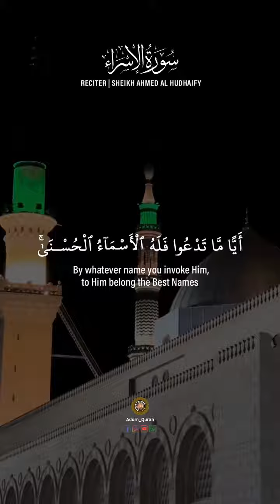Beautiful Quran Recitation😇❤️ ┅═════════════ 🎧 ▷◉───── 01:00🕌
Assalamu ‘Alaikum Wa Rahmatullahi Ta'ala Wa Barakatuhu
THIS IS
RECITATION OF THE HOLY QUR'AN😇❤️
Video from ❣️Fear Only Allah Always❣️
Beautiful Quran Recitation😇❤️